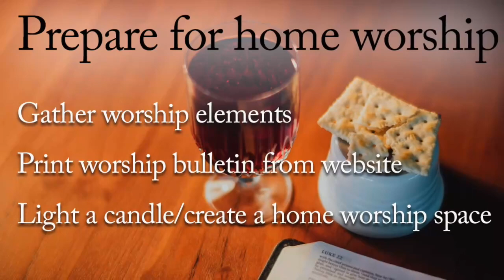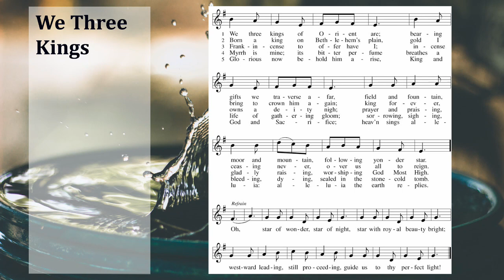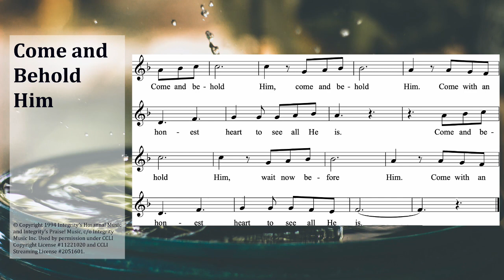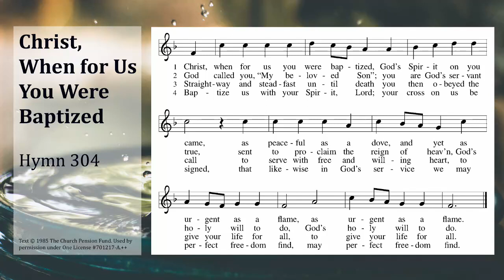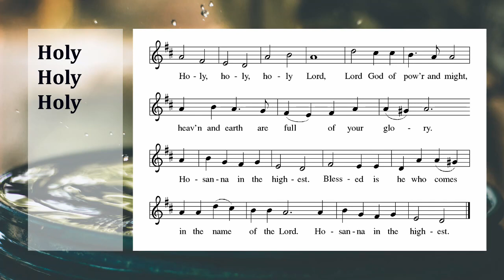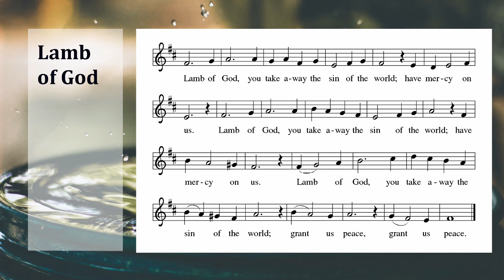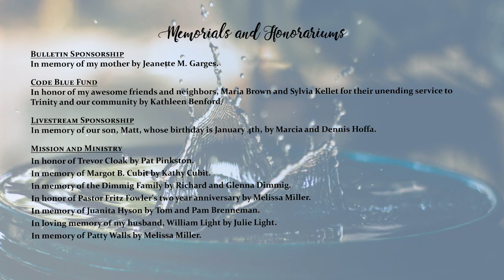Worship With Us, January 8, 2023, 8:30am